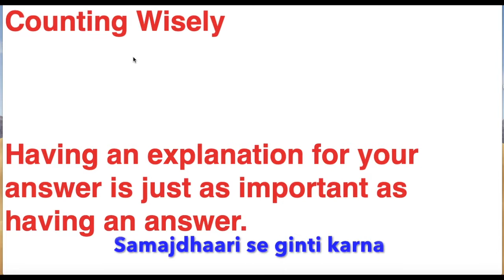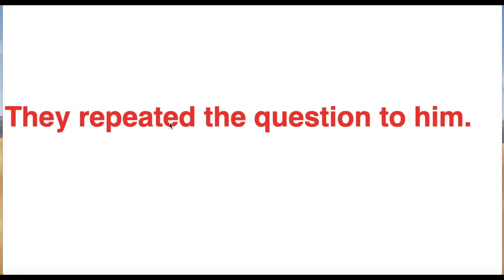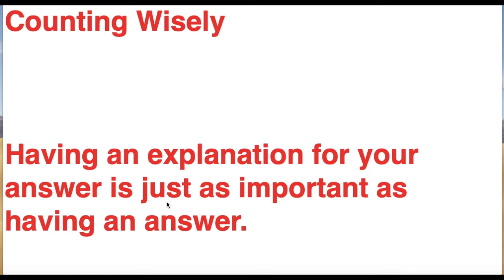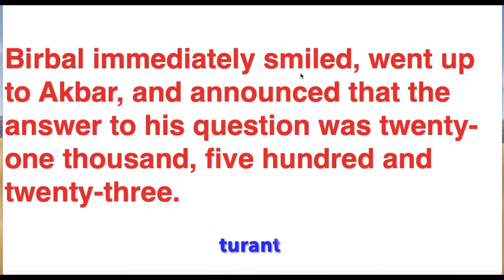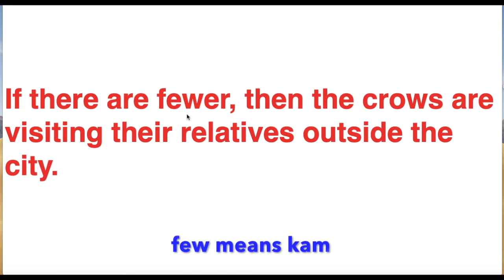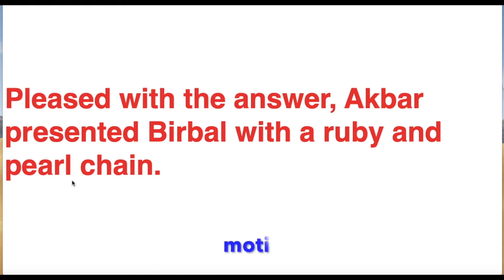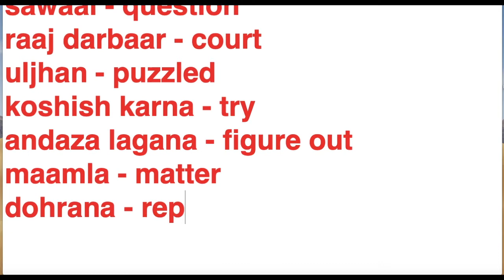कहानी से शब्द सीखे 7 | Vocabulary | Panchatantra Stories | Moral Stories | Meaning in Hindi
Halo Friends.
In this video we will look at the Hindi meanings of words and Phrases with the help of a story .The story is Counting Wisely. It is an Akbar Birbal story. First we will read the story and understand the meaning of the story in Hindi. Then after that we will look at the words and phrases that come inside the story. We will try to understand the Hindi meaning of those words and phrases. This will give you an idea about the practical use of these words. In the end we will look at some exercise. This will help you test your memory power in identifying the English words related to the Hindi ones.
Queries solved in this video:
1) कहानी से शब्द सीखे
2) Vocabulary
3) Meaning in Hindi
4) Counting Meaning in Hindi
5) Wisely Meaning in Hindi
6) Explanation Meaning in Hindi
7) Important Meaning in Hindi
8) Answer Meaning in Hindi
9) Once Meaning in Hindi
10) Put Meaning in Hindi
11) Question Meaning in Hindi
12) Court Meaning in Hindi
13) Left Meaning in Hindi
14) Puzzled Meaning in Hindi
15) As Meaning in Hindi
16) Tried Meaning in Hindi
17) Figure out Meaning in Hindi
18) Walked in Meaning in Hindi
19) Ask Meaning in Hindi
20) Matter Meaning in Hindi
21) Repeat Meaning in Hindi
22) How many Meaning in Hindi
23) Crow Meaning in Hindi
24) City Meaning in Hindi
25) Immediately Meaning in Hindi
26) Smile Meaning in Hindi
27) Went up to Meaning in Hindi
28) Announced Meaning in Hindi
29) When Meaning in Hindi
30) Know Meaning in Hindi
31) Reply Meaning in Hindi
32) More Meaning in Hindi
33) Then Meaning in Hindi
34) Relatives Meaning in Hindi
35) Outside Meaning in Hindi
36) Visit Meaning in Hindi
37) Them Meaning in Hindi
38) Few Meaning in Hindi
39) Pleased Meaning in Hindi
40) Present Meaning in Hindi
41) Ruby Meaning in Hindi
42) Pearl Meaning in Hindi
43) Moral Story
44) Akbar Birbal Story

The story basically starts with the moral that the explanation to the answer is as important as the answer. The story speaks about a time when Akbar puts a question in his court room. The questions leaves everyone in splits and they couldn’t find out the answer to the question. The question was “How many crows are there in the city”. Birbal comes into the court room and comes to know of the question asked by Akbar. Birbal gives a specific answer and justifies it by saying that if the King doubts it, then he could ask his servants to count them. If the found number is bigger than the crow’s relatives must have come from outside the city to visit them. If the found number is smaller than the crows must have gone to visit their relatives outside the city. To this Akbar got very pleased and presented him with a ruby and pearl chain.
After looking at the Hindi meaning of the story we look at the words and phrases that occur in the paragraphs of the story. We will look at their meanings in Hindi. Counting meaning in Hindi is ginti. Wisely meaning in Hindi is samajdaari. Explanation meaning in Hindi is spashtikaran. Important meaning in Hindi is zaroori. Answer meaning in Hindi is jawab. Once meaning in Hindi is ek baar. Put meaning in Hindi is rakhna. Question meaning in Hindi is sawaal. Court meaning in Hindi is raaj darbaar. Left meaning in Hindi is chodna. Puzzled meaning in Hindi is uljhan mein padna. As meaning in Hindi is jaise. Tried meaning in Hindi is koshish karna. Figure out meaning in Hindi is andaza lagana. Walk in meaning in Hindi is andar aana. Ask meaning in Hindi is poochna. Matter meaning in Hindi is maamla.
Repeat meaning in Hindi is dohrana. How many meaning in Hindi is kitne. Crow meaning in Hindi is kawwe. City meaning in Hindi is shahar. Immediately meaning in Hindi is turant. Smile meaning in Hindi is muskurana. Went up to meaning in Hindi is tak jaana. Announced meaning in Hindi is ghoshna karna. When meaning in Hindi is jab. Know meaning in Hindi is jan-na. Reply meaning in Hindi is jawab dena. More meaning in Hindi is zyaada. Then meaning in Hindi is to. Relatives meaning in Hindi is rishtedaar. Outside meaning in Hindi is baahar. Visit meaning in Hindi is milne aana. Them meaning in Hindi is unhe. Few meaning in Hindi is kam. Pleased meaning in Hindi is prasann hona. Present meaning in Hindi is upahar. Ruby meaning in Hindi is maanik. Pearl meaning in Hindi is moti.
In the end we look at exercises that test how many words you could remember. And if you haven’t subscribed to my channel then click on subscribe button and make sure to press the bell icon so you get notified whenever i post a new video on YouTube.